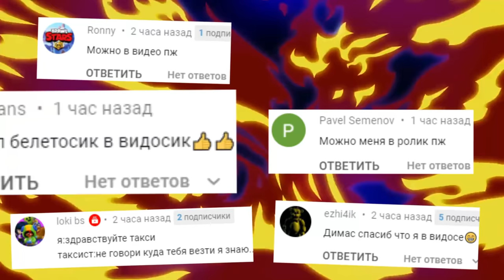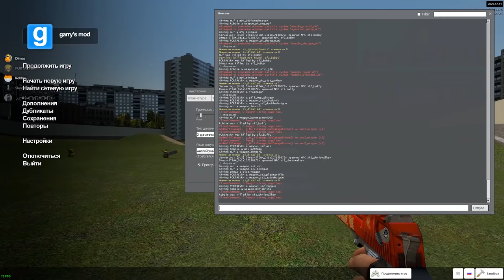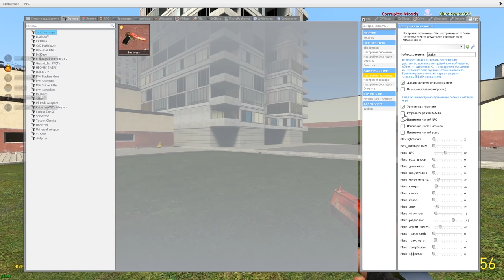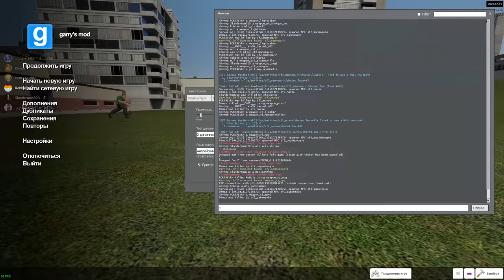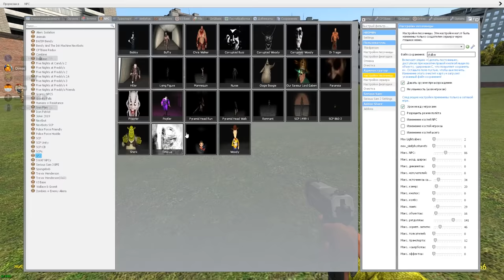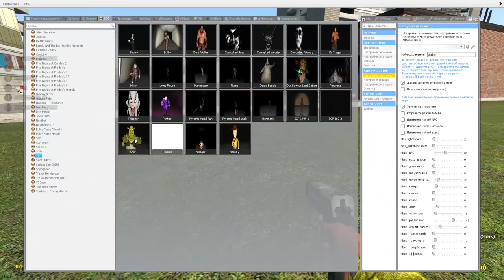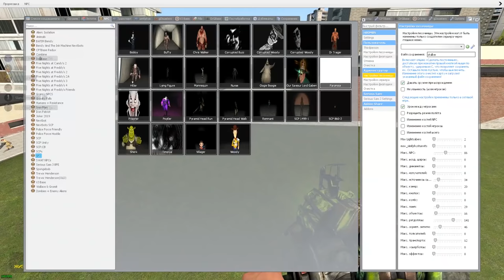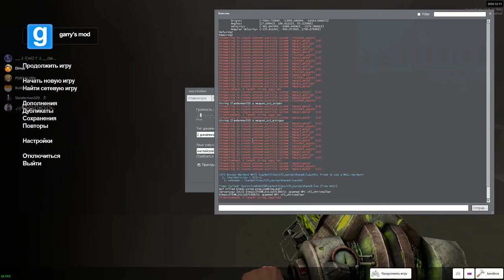КАКОЙ БОСС САМЫЙ КРУТОЙ NPC NEXTBOT ► Garry's Mod